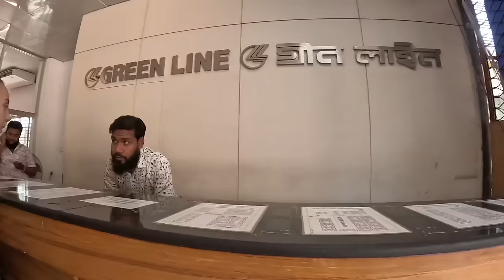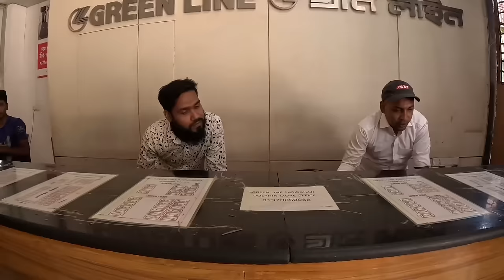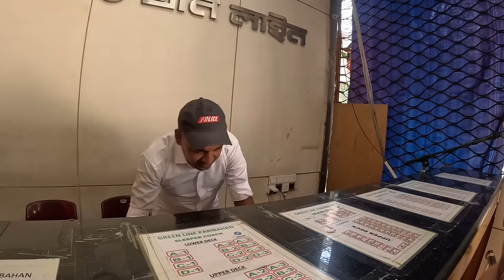Near Death Experience On Bangladesh's Worst Bus 🇧🇩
As much as we did not want to, we had no choice but to take an overnight bus from Dhaka to Cox's Bazar.

After many a rough journey, this was the one that finally went wrong. Luckily, we survived unhurt, but we had no idea who or what we hit and if they were okay afterwards.

If you travel around Asia, avoid long-distance buses at all costs; it is never worth gambling with your life.